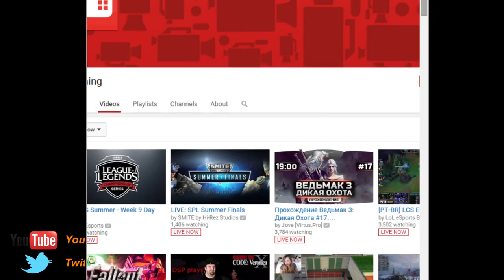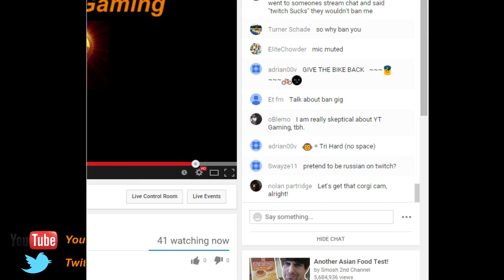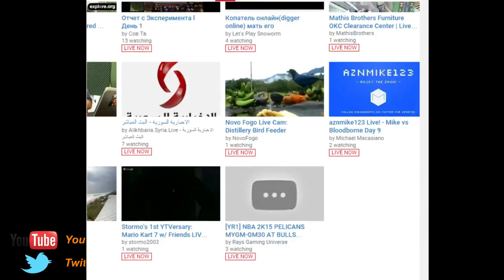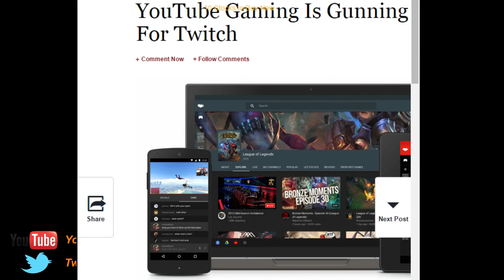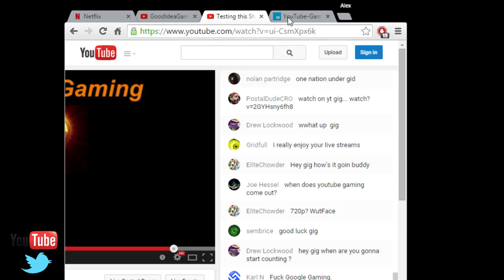031 Testing this Sh t